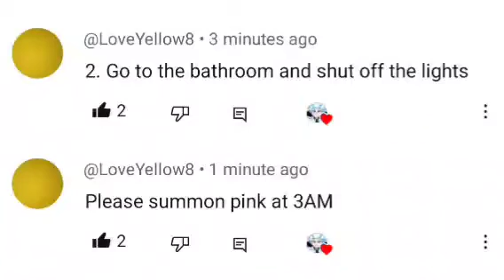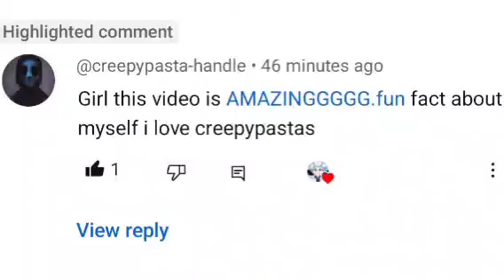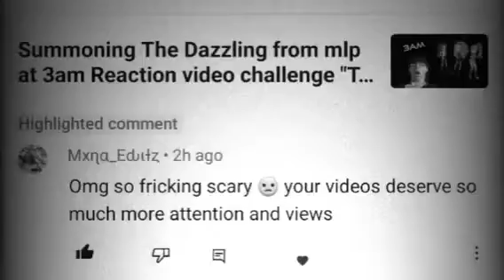Summoning Pink The Rainbow Friend At 3am "OMG SHE CAME"🤯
Shout-Out to our subscriber who wants me to do this challenge pls follow him right hear and tomorrow ill be summoning Freddy tomorrow at 3am as well.

Shout-Out to our subscriber who won all Shout-Outs pls follow them all hear.

wish him a Happy Birthday

Shout-Out to new subscriber's who r hear follow them right here.

Download roblox and play the rainbow friend's game asap.

For Pink well be doing this new challenge...

It's a bathroom Challenge
Set ur alarm for 5 or 10 minutes before 3am put cold water on ur face go in the bathroom close the door and lock it next write Pink on a paper with a pink marker then turn off the light's close ur eye's and chant Pink 10x then you'll hear hus footsteps then you'll hear her voice and made see her then turn on the light's and check around to see if she left something of u see a paper with pink writing that means she was there with u in the bathroom. If it's not 4am yet stay in the bathroom until 4am once it's 4am we have made it.

Okay wish me good luck hear we go...

OMG I can't believe that we summoned Pink the Rainbow Friend Pink we wrote her name in pink on paper then we turn off the light's then we hold the paper with her name on our chest then we close our eye's and chant 10x "PINK" then we hear her foot_steps and her voice then her ghost wow just wow I turn on the light's we hear flashing light's then vanishing sound's wow okay it's 3:50am I'm not leaving the bathroom until. 4am hits. Okay guys this was insane and I can't can't believe that we saw a note appear on the mirror it said "I SEE YOU " then later it vanish it was gone insane like wow just wow.

P.S Enjoy the song at the end the link to watch it fully is right hear...